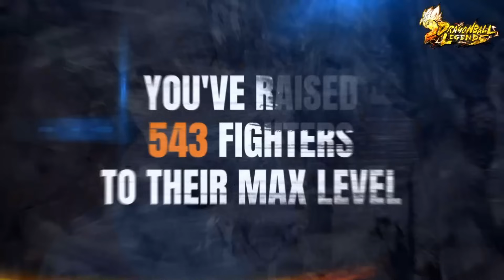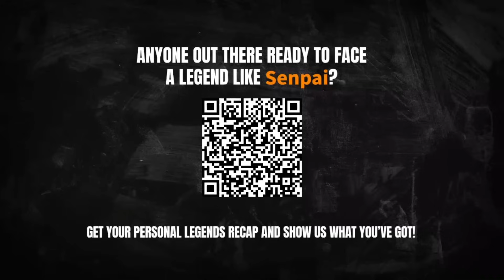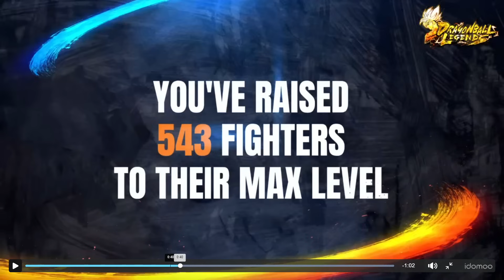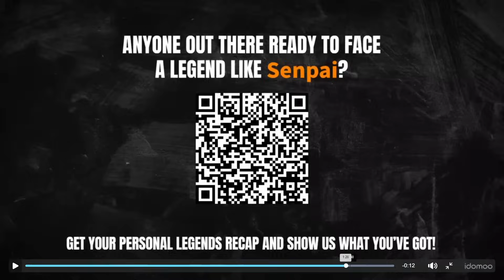It's been a wonderful Journey, Dragon Ball Legends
My DB Legends Journey recap! Over the years with DBL